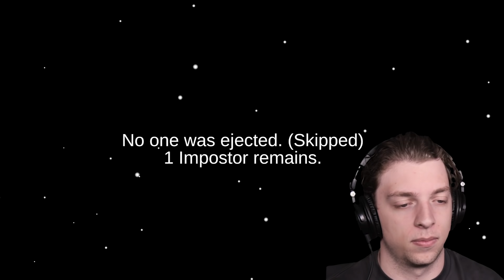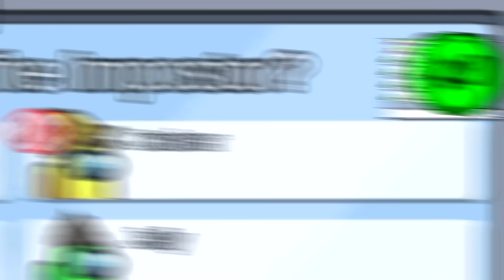New POKEMON ROLE in Among Us!